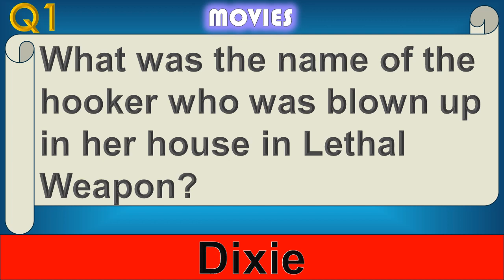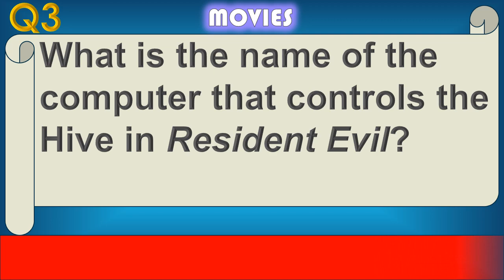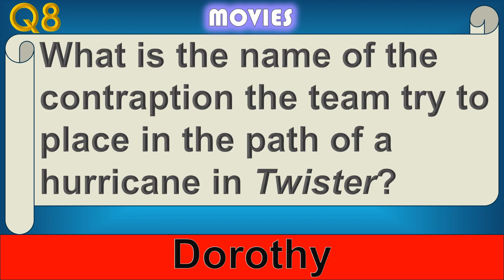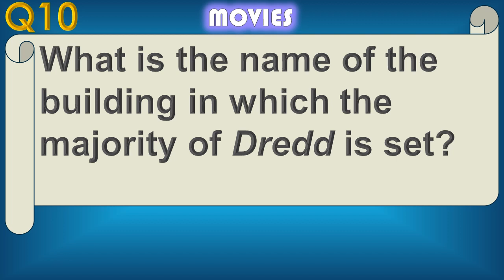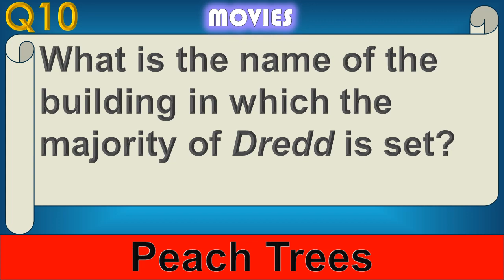#44 SOME THINGS you may have FORGOTTEN! Movie Trivia Quiz trivia questions and answers Pub Quiz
A CHALLENGING Quiz for all MOVIE FANS!
10 Movie Trivia Questions and Answers.
Test your Movie knowledge in this tough quiz with a
special BONUS at the end.
Can you GUESS THE MOVIE from the Audio clip??
Why not grab a pen and paper and play with family and friends.
Increase your knowledge of movies for the next time you play with friends
SHARE this quiz with your friends and family